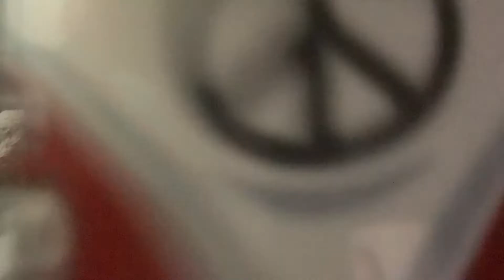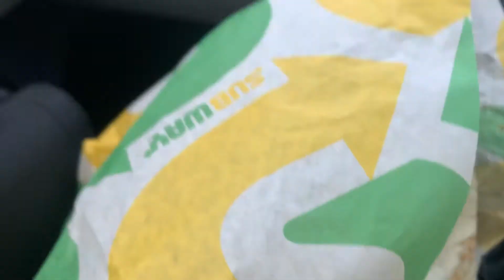Weekend Vlog | night out, cute dogs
Had a semi long weekend so I thought I would vlog it, I feel like I haven't done a vlog in ages!